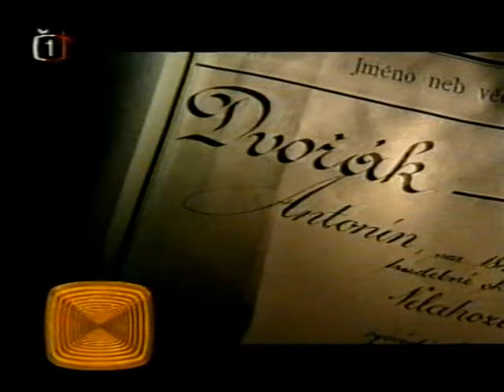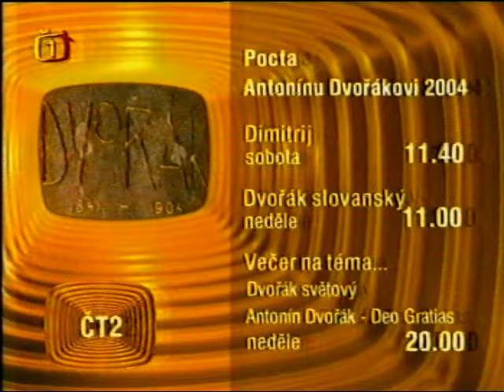ČT1 - upoutávky, reklamy - 30.4.2004